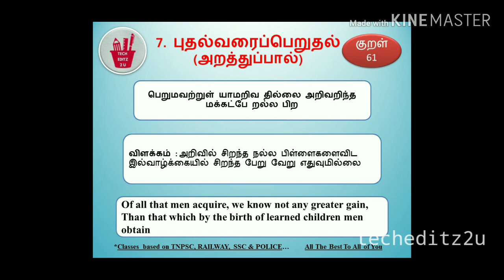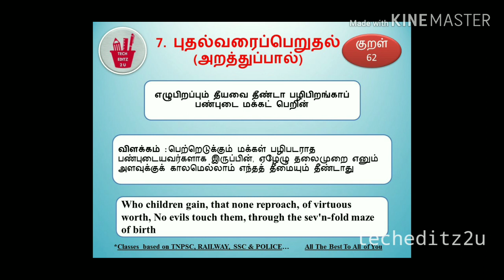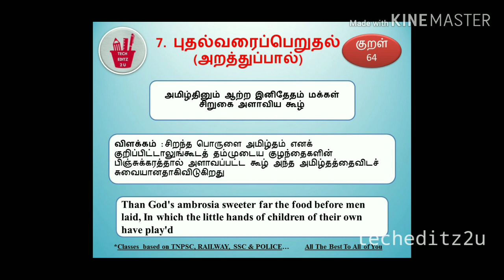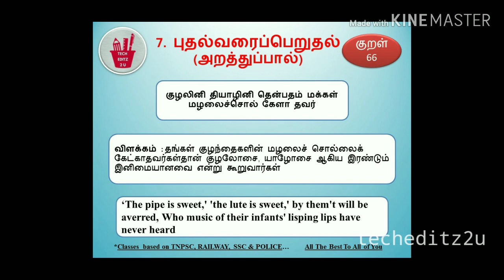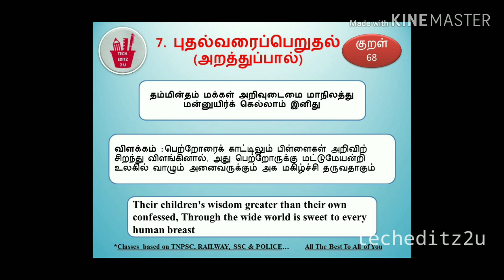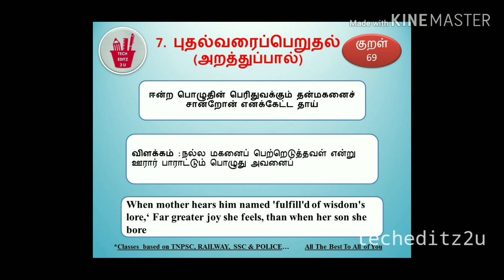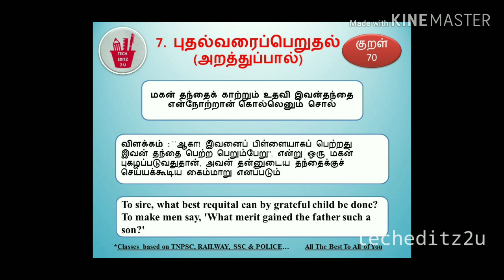Thirukural | திருக்குறள் | அதிகாரம் - 7 | புதல்வரைப்பெறுதல் | Exclusive For Tnpsc Group 2/2a